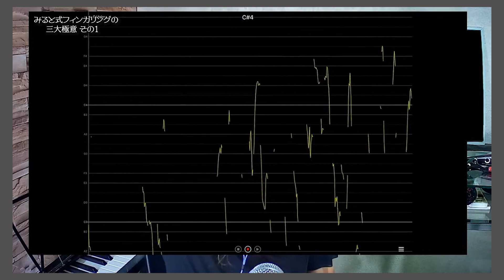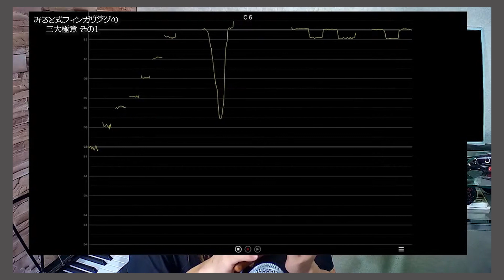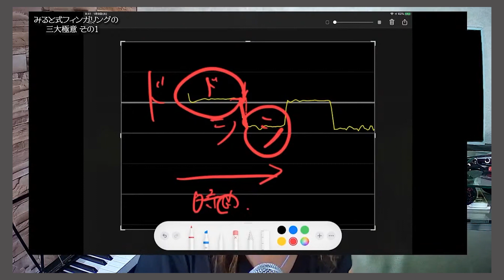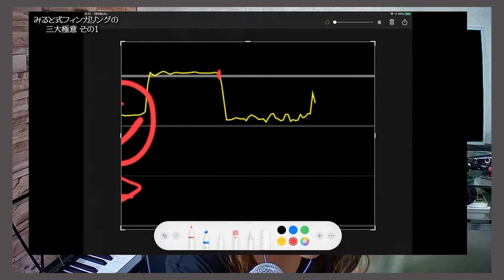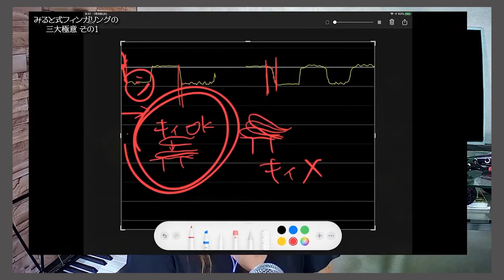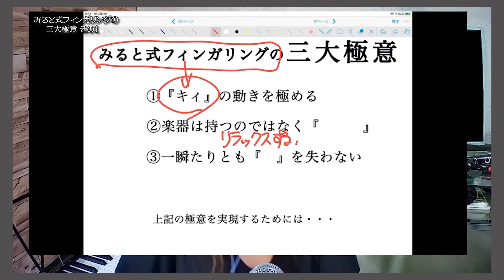【オカリナワークショップ】他の楽器にあってオカリナにはないもの？普段気づかないけど、メッチャ大事！（みるとのオンラインサロン「みるとオカリナスクウェア」より）みると式フィンガリング三大極意 その１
6本シリーズの１本目です。三大極意をしっかりと身に着けることで、ぶれない演奏、滑らかな演奏、美しい演奏ができるようになります。根本的な考え方をとらえることが重要ですが、これをすっ飛ばす方が多いのも事実です。「ちゃんと演奏したい」という方にとってはとても重要なことなので、おろそかにせず、頑張って身に着け待ていきましょう。

■　他の楽器にあってオカリナにないもの

これは、何気なく楽器を手に取って、何気なく練習を始める、演奏をするというのが普通なので、気づかない重要な違いです。これを知っているか、いないかで、演奏にも違いがでてきます。

さて、それはなんでしょう？そして、それがなぜ重要なのでしょう？
ぜひ動画をご覧になって確認してみてください。

今回の動画の出典：
オンラインサロン「みるとオカリナスクウェア」でのワークショップより

■　「みると式フィンガリング三大極意」は、みるとのオンラインサロン「みるとオカリナスクウェア」で毎月行われるワークショップで扱われた題材です。シリーズで6カ月にわたりお届けした6本の動画は、約5時間半あります。

■　これからオカリナを始める方、始めたばかりの方はもちろんのこと、既にレッスンを受けておられる方や独学で頑張っておられる方にもお役に立てると思います。独立した題材なので、これまであなたが学んだことに追加してスキルアップしてください。

★　みるとのオンラインサロンについては知りたい！という方は、
　　下記のリンクから「みるとオカリナスクウェア」の概要をご覧ください。

【みるとのオンラインサロンのご紹介】
遠方でも、教室がなくて困っている方も、超初心者でも！オカリナのことが学べます。
毎月みるとのライブが楽しめ、ワークショップでスキルを磨けます。
みるとに直接、オカリナや音楽の「？？？」を聞いて、答えをもらうことができます。

プロのオカリナ奏者「みると」のオンラインサロン「みるとオカリナスクウェア」では、毎月オカリナに関するワークショップを行っており、会員の方にオカリナのあれこれをしっかり、ばっちり知っていただき、日々の練習や本番での演奏に役立てていただいております。

さらに、会員さん同士も楽しく交流しておられ、横のつながりも広がっていきます。

（退会はいつでも可能です）